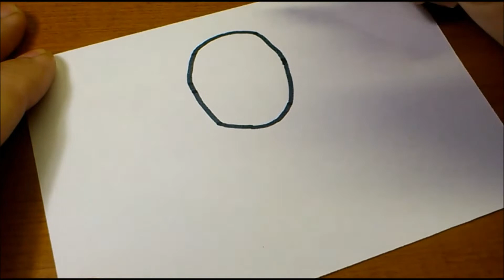How to draw Fortnite skins【Maki Master】Easy & Cute drawing｜Jolly Art NEGI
Follow along and learn how to draw Fortnite's Maki Master in this easy step-by-step drawing tutorial.
Jolly Art NEGI is easy drawing channel of Fortnite characters, pickaxe, weapon, and so on.
Thank you (^_^)